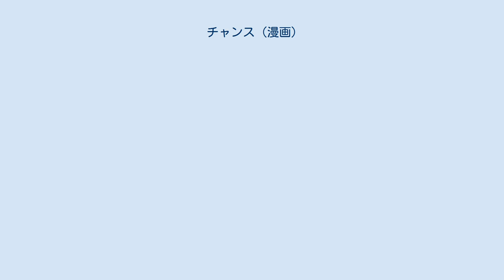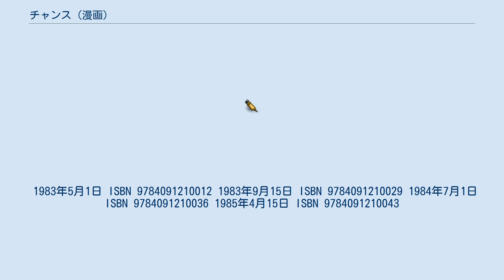チャンス (漫画)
『チャンス』は、里見桂による日本の漫画作品。
 『週刊少年サンデー増刊号』（小学館）1981年10月号から1985年1月号に隔号連載された。
 アメリカン・ドリームをつかむために渡米した日本人主人公が、プロのスタントマンとして命を賭けて撮影に挑む。
 日本人のリュウ・ヒダカは渡米し、プロのスタントマンとして数々の映画に出演してきた。
 ひょんなことから知り合い、居候同然となったエリー。
撮影事故で亡くなった友人。
往年のスタントマンを祖父に一家でスタントを行う一族。
 文字通りに命懸けで映画に打ち込んできたリュウにスタントマンではなく、表の主役としての話が舞い込んでくる。
本人演技による生死をかけたリアルなアクションで映画は世界的な大ヒットを迎える。
インタビューでこれまで関わった作品の中で最高傑作は何だったかと問われたリュウは「Next One !」と答えるのであった。
 少年サンデーコミックスより全4巻。
 1983年5月1日 ISBN 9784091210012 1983年9月15日 ISBN 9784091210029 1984年7月1日 ISBN 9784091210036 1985年4月15日 ISBN 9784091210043